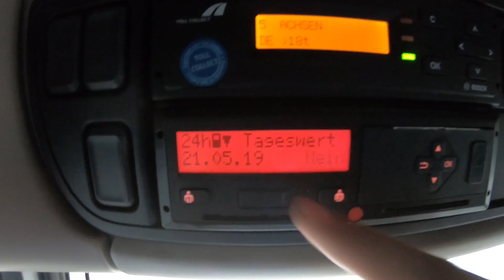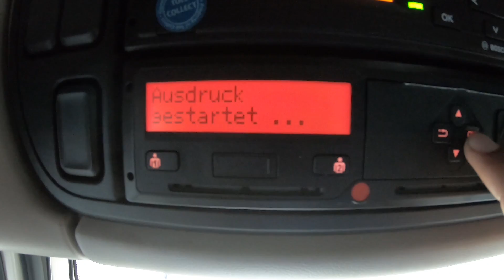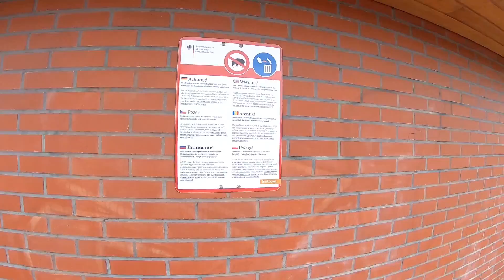TIRLA PARK YERINE GİRİS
Selam Arkadaslar Ben Yiğit Yusuf Gölbaş Bu Videomda Tırcıların çilesi olan Park yeri bulma konusuna değindim park yeri buldum ve takograf çıktısı aldım.Güzel ve eglenceli bır vıdeo oldu iyi seyirler.

Selam Ben Yiğit Yusuf Gölbaş.Italyada ıkı türk tır şöförü olarak karşılaşıp ayaküstü kısa muhabbet ettık almanyada çok karşılaştıgım bir durum ama italyada bıraz şaşırdım türk şöförüne rastlayınca. Güzel ve eğlenceli bir video oldu

Ben Yigit Yusuf Gölbas, Youtube Türkiye hayatimdan isimden yasantimdan bahsettigim ve bunlari yaparkende cok keyif aldigim bir platform, Burada Paylastigim icerikler
Macera , Araba Videolari , Eglence , Sarki , Vlog , Sürüs ,  Yeni yerler, Tir ile dar sokaklar, Challenge ve benzeri birsürü